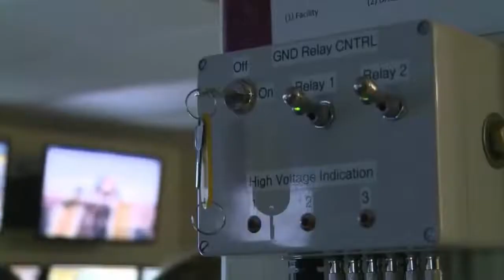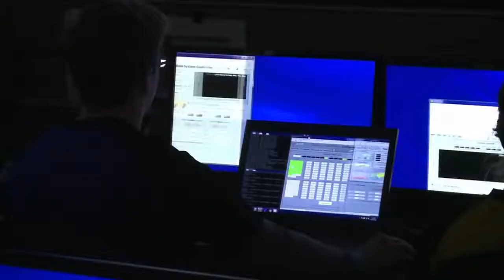Electric Pulse Cannon Fires Rounds At Mach 6 Speed • Railgun